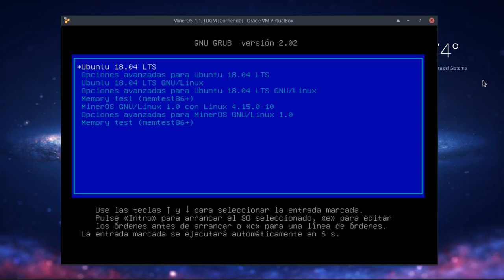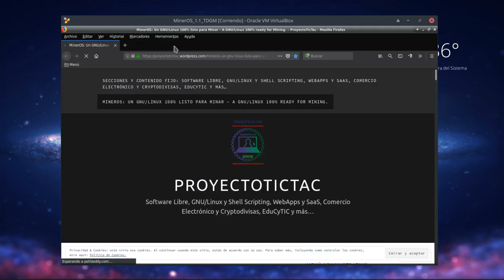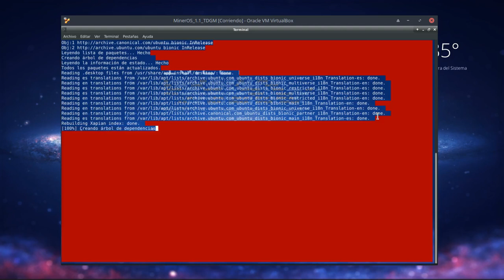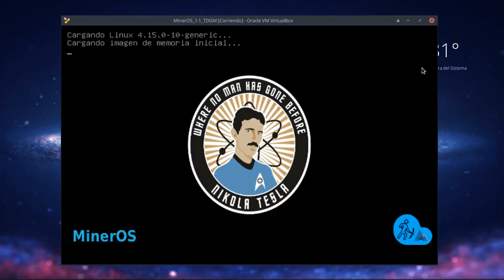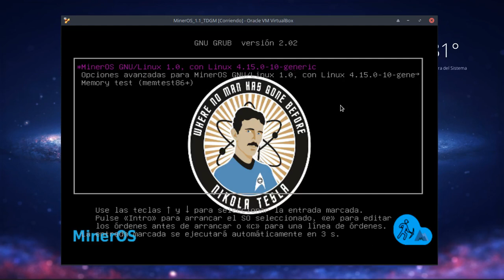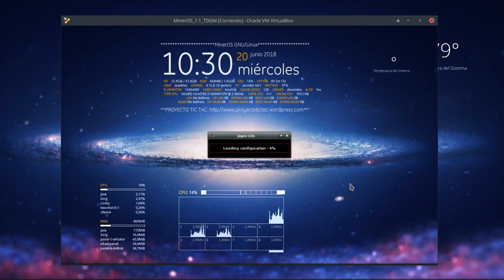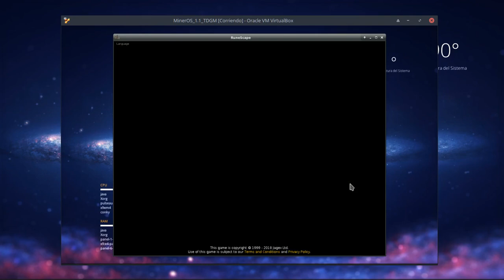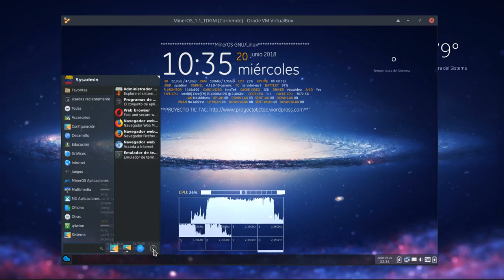MinerOS 1 1 TDGM 3 Prueba Inicial Systemback 2018 06 20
Prueba inicial del primer arranque de la próxima versión de MinerOS GNU/Linux. La 1.1 (Onix). Para mayor información